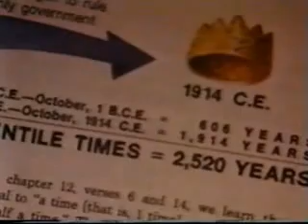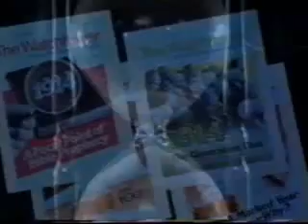Testigos de Jehová(Anciano TJ fue expulsado porque "sabía demasiado")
Un Anciano de los Testigos de Jehová de Suecia se puso a investigar por 7 largos años sobre la fecha de la caída de Jerusalem en el 607a.c y llegó a la contundente conclusión que el año fue el 586 y 587a.c
este anciano se lo comunicó al cuerpo gobernante de la WT y ésta le ordenó a cerrar su bocota y no comentarlo con ningún Testigo de Jehová, bajo amenaza de ser expulsado. Finalmente abrió su boca y lo comentó a otros Testigos de Jehová resultando en su expulsión de la Sociedad Watchtower